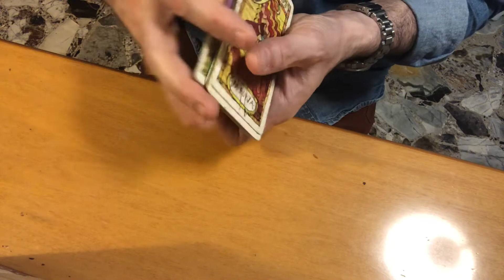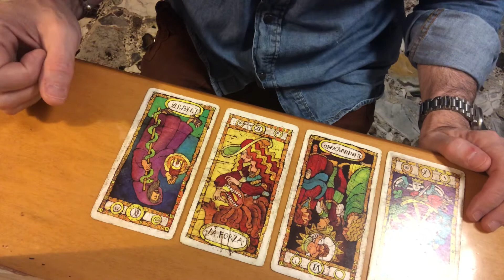Che sviluppi avrà la mia relazione con lei? Lettura di tarocchi adatta a tutti